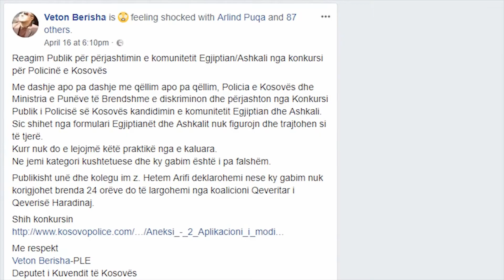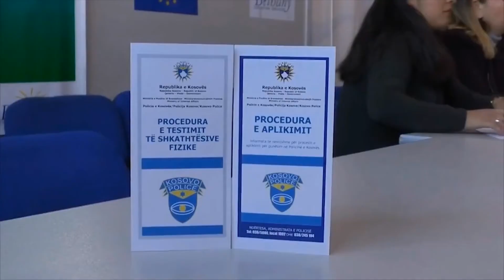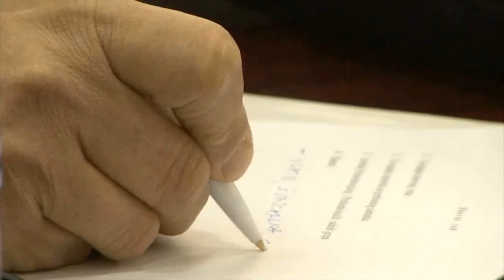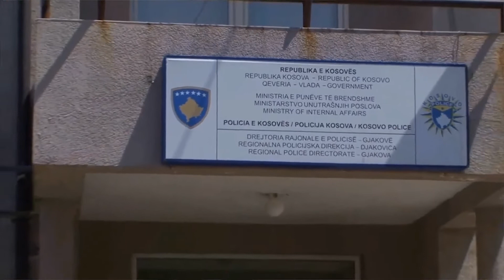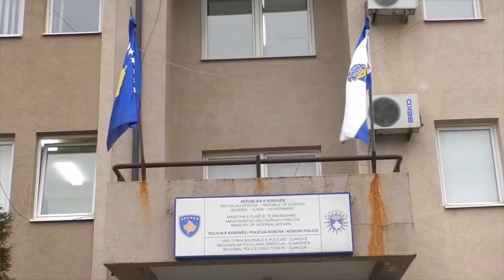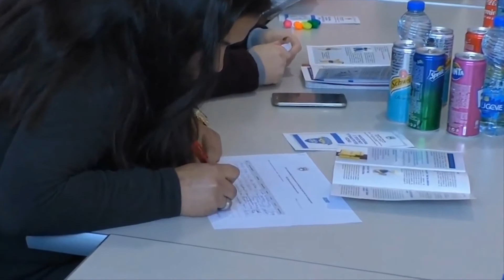Emisioni - ''Spektri Egjiptian 115" - 21.04.2018